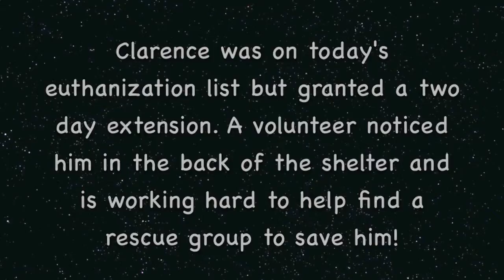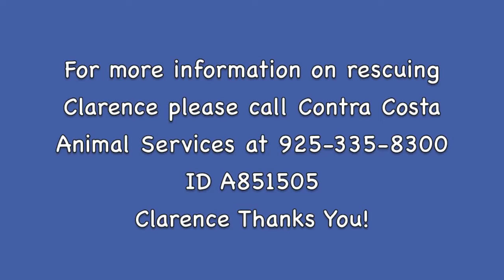Please Help Save Clarence! An American Bulldog mix ASAP!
Clarence is an American Bulldog mix that is in need of rescue ASAP! He is loyal and sweet and no matter how great a dog he is, his time has run out at the animal shelter. He was granted a two day extension in hopes a rescue group will come for him. Clarence Thanks You!